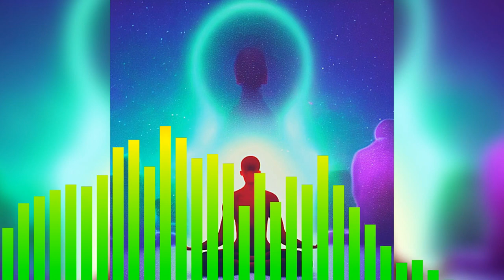POWER UP (Lil Uzi Vert x Travis Scott Type Beat) [Prod. SKiD ATL x yjasper]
*MUST BUY A LEASE TO UPLOAD TO STREAMING SERVICES*

BPM: 150